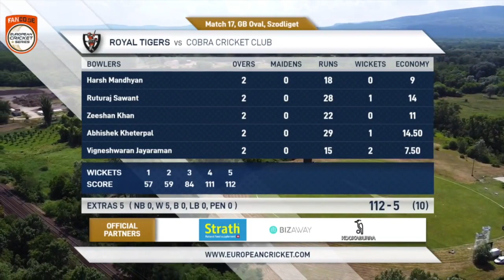Match 17 - COB vs ROT | Highlights | FanCode ECS Hungary Day 5 | Hungary 2021 | ECS21.500